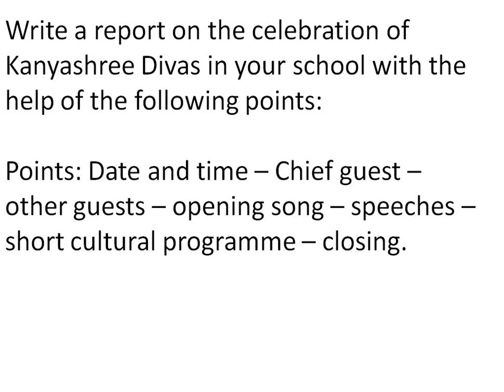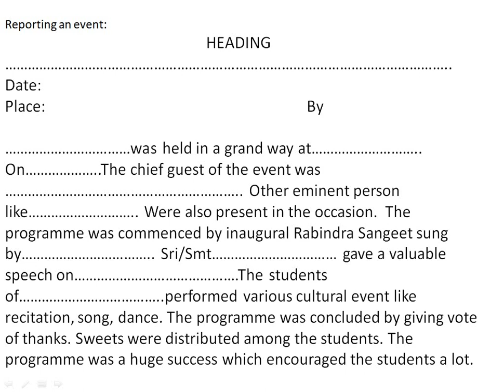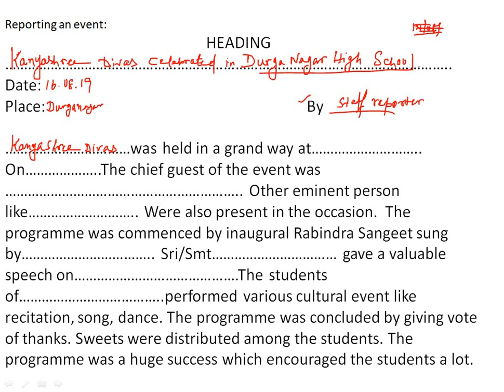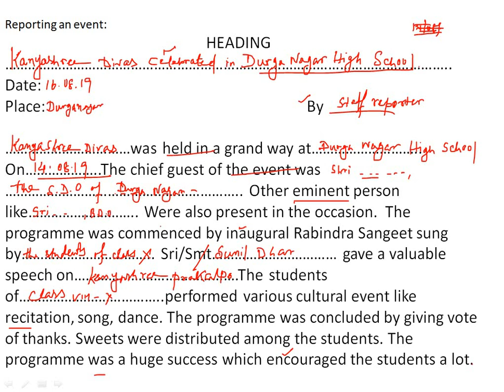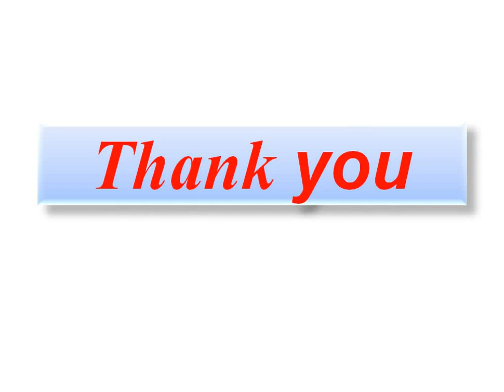Madhyamik English Writing Skill: Report Writing Part II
Second part of Report writing.